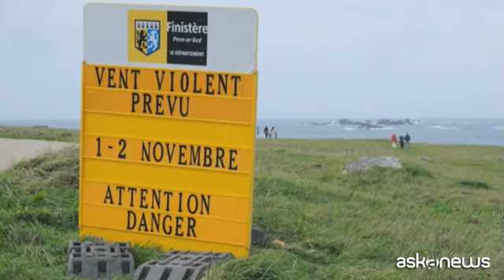La tempesta Ciaran ha colpito Francia e Gran Bretagna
Alberi caduti e migliaia di abitazioni senza elettricità